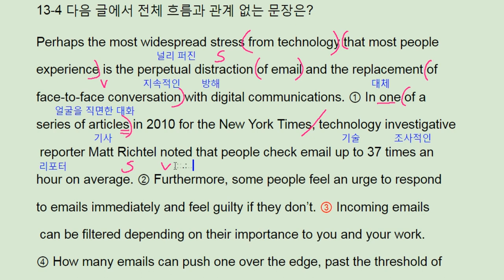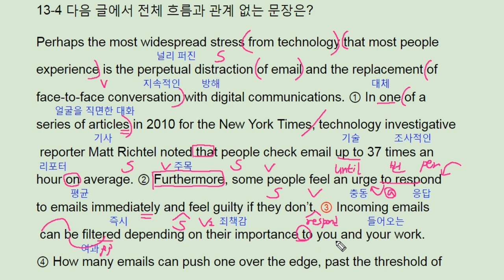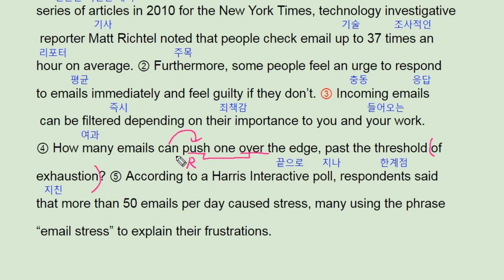ebs 리딩파워 유형편 완성 13강 practice 4 e-mail stress - 번개콩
고등부: 창원 신월고, 토월고, 사파고,  대암고, 남고, 경상고, 경일고, 중앙여고,
 중등부: 대방중, 사파중, 남산중, 토월중, 상남중
초등부: 남양초, 남산초